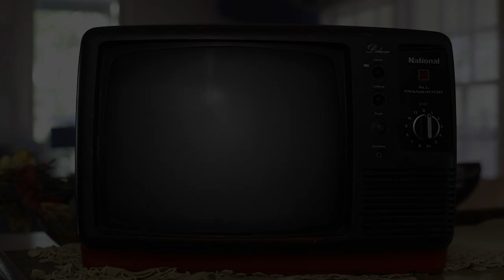Buttercats - The Way I Dance [Official Music Video]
The official film clip for Brisbane band Buttercats debut single, The Way I Dance.

TRACK CREDITS
Written and performed by: Tim Watkin, Marc Dubois, Jaymee Watkin
Keys: Laurent Dubois
Trumpet: Tom Wearn
Recorded by: Josephson
Produced and mixed by: Alex Henriksson
Mastered by: Matthew Agoglia

VIDEO CREDITS
Filmed and edited by: Jax Oliver Studio
Starring: Liliana Gilbert
Dancers: Bring A Plate Dance Company (Erika Goldsmith, Caitlin Callanan, Sammie Luck)
Additional footage of band in India filmed by: Allisa Tsukimori, Alice Josephson, Lucy Kelly, Michael Josephson
Written, directed and produced by: Jaymee Watkin, Tim Watkin, Marc Dubois